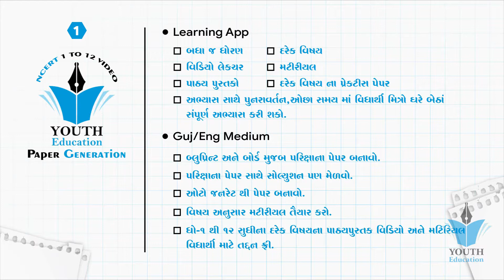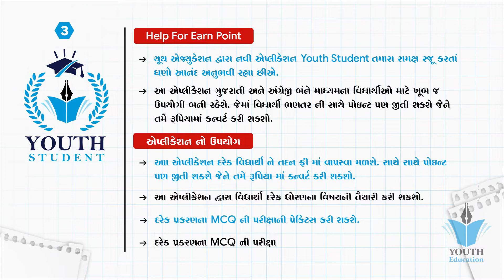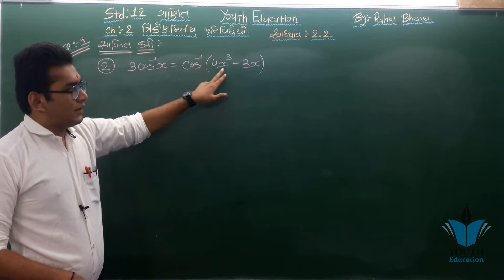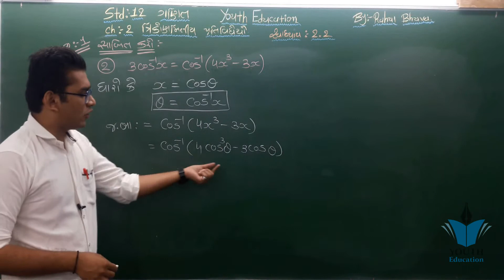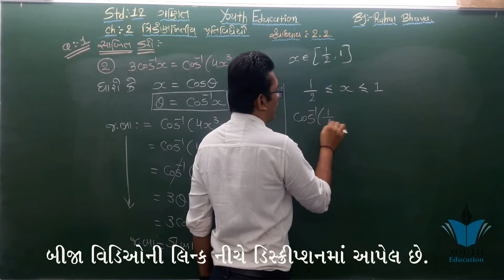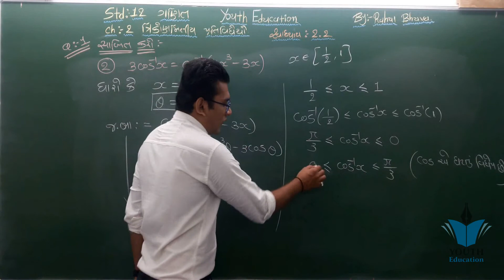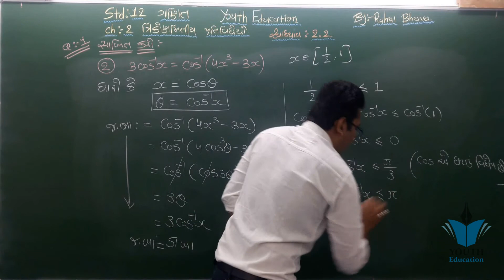STD 12 maths ch 2 (ત્રિકોણમિતીય પ્રતિવિધેય) સ્વા 2.2 (2) | ભાગ 9 | STD 12 Sci maths ch 2 Rahul Bhuva